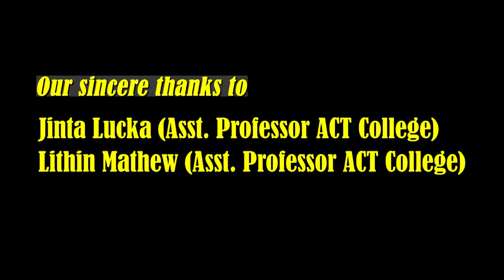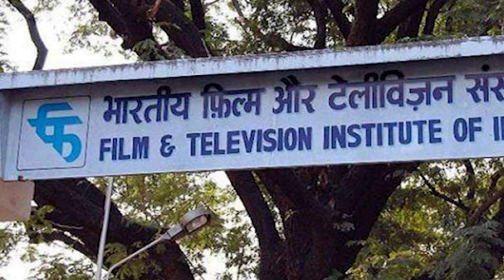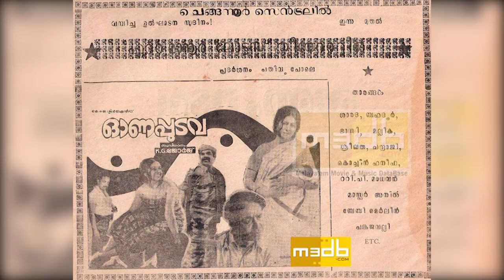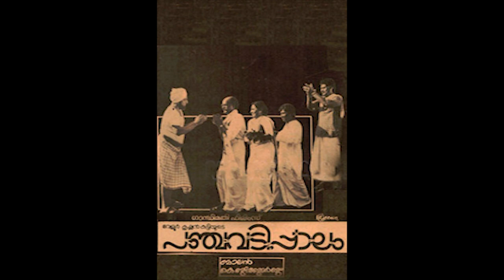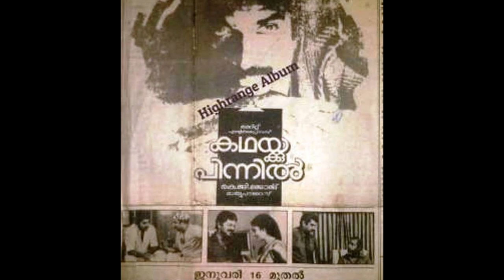Documentary - Tribute to K G George - Department of Journalism and mass communication